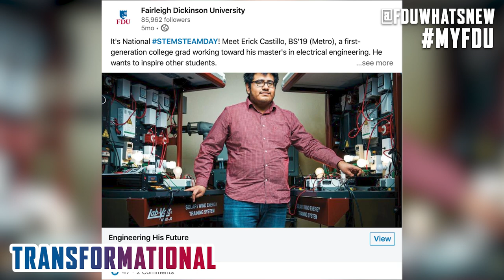Stay Connected with FDU on Social Media @FDUWhatsNew!